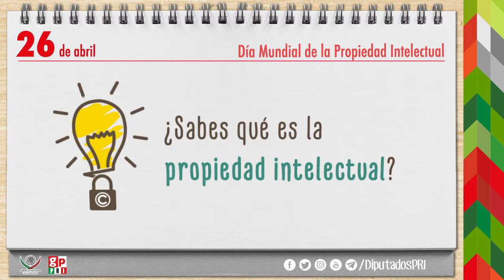Día Mundial de la Propiedad Intelectual